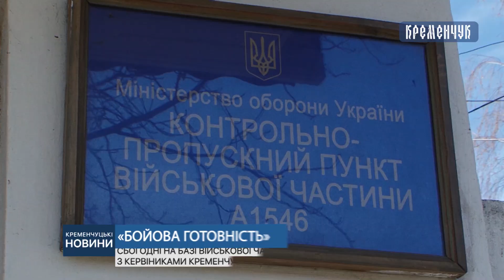Сьогодні на базі військової частини А-1546 провели показові занняття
Сьогодні на базі військової частини А-1546 провели показові занняття з керівниками кременчуцького структурного гарнізону